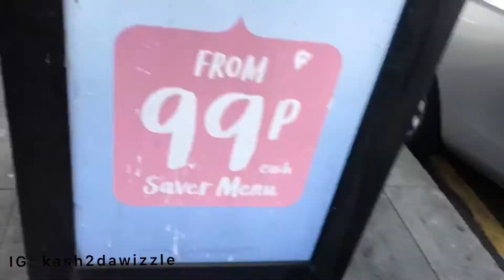For The Streets: East London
putting my art around 📍East London

Chingford Hall Lane/Crooked Billet
Walthamstow/Academy
Leyton Bakers Arms/Sixth Form College
Stratford Bus Station/Centre